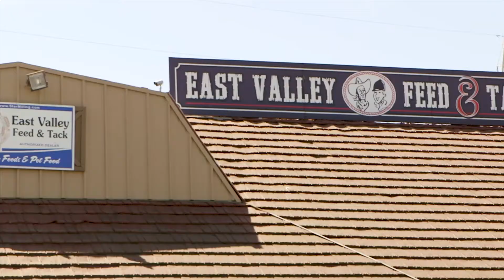THISISLA227 East Valley Feed & Tack